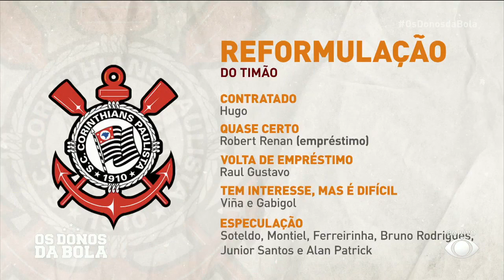CRAQUE NETO: ATACANTE MICHAEL TEM INTERESSE EM JOGAR NO CORINTHIANS